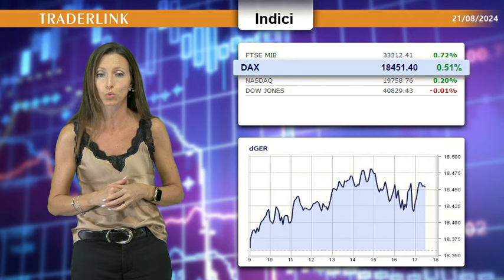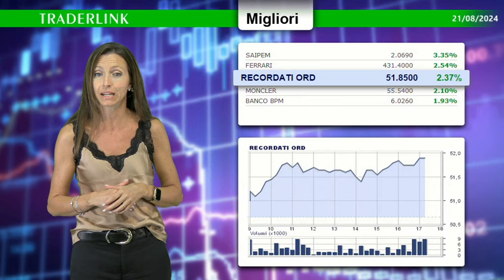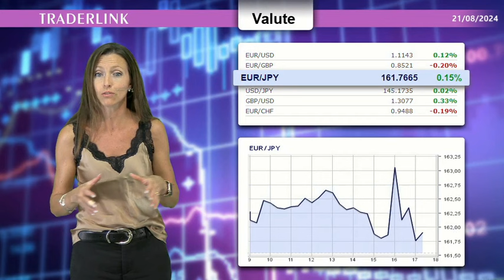Jackson Hole è alle porte, intanto i mercati europei reagiscono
+0,72% per il FTSE MIB, il Dax invece sale di circa mezzo punto. Saipem si riscatta grazie alle voci su un nuovo contratto, pochi i titoli ribassisti.